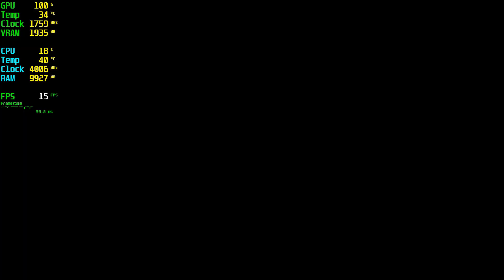Forza Horizon 5 GT 1030 - 1080p High,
⏱ Timestamps ⏱
Start 0:00
1080p High: 0:05

🔧SPECS🔧
◾️SSD1:Hikvision 240GB
◾️SSD2:Patriot 1TB (Games installed)